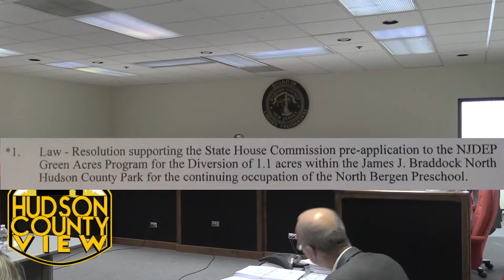North Bergen pre-school one step closer to construction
The Hudson County Board of Chosen Freeholders approved a resolution supporting a pre-application to the state Green Acres Program to divert 1.1 acres of land for a North Bergen pre-school in James J. Braddock Park.